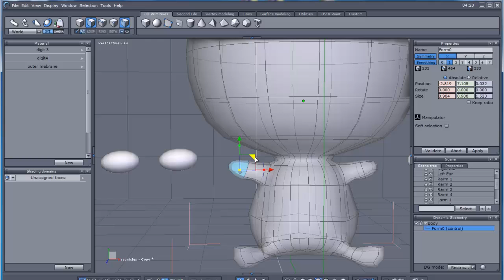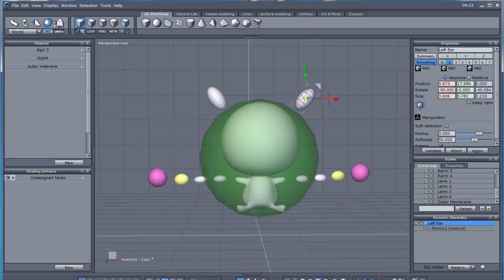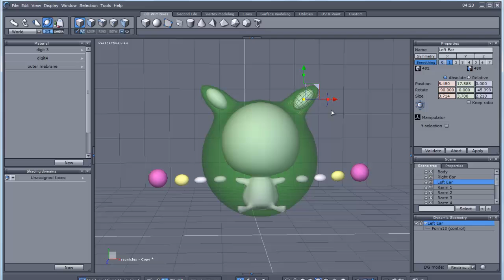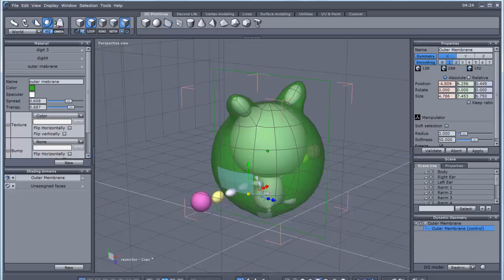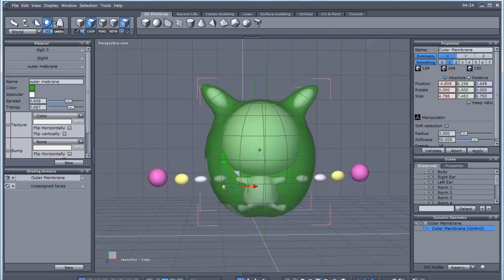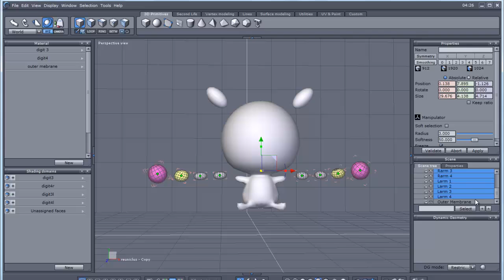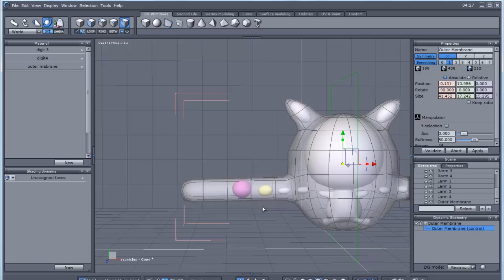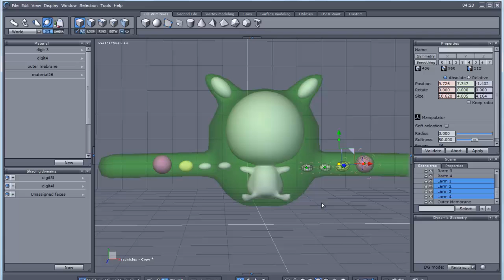Hexagon 2.5 - 3D Modeling a Pokemon - Reuniclus Part 3 [Tutorial]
Working on my 3D modeling again and my daughter wanted me to 3D model a Pokemon so she can work with in Poser or Daz Studio.

I learned how to 3D model myself and still learning so I am not professional.

Get this program free from Daz3D (free for a limited time) http

Twitter - https:--twitter.com-#!-KunoichiGaming If you would like to join the Freedom Network Intro Used Created by RavenProDesigns LadyNinjaGaming Intro Used Created by RavenProDesigns Corruption by Lately I've Felt Unusual